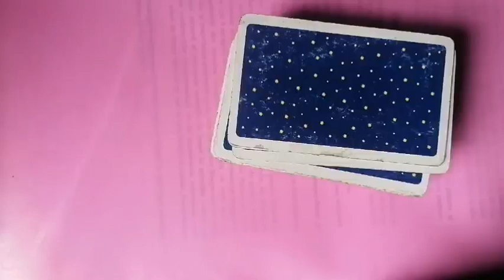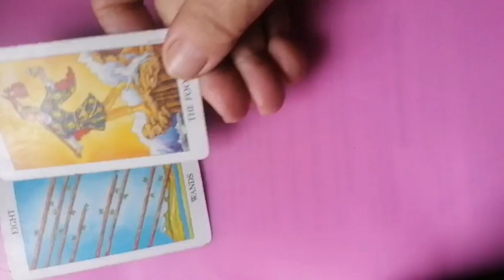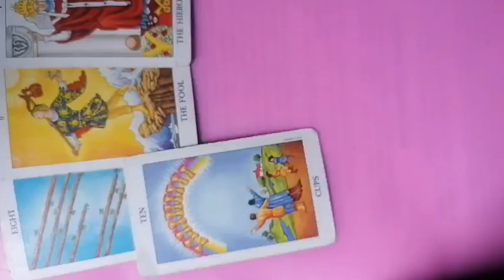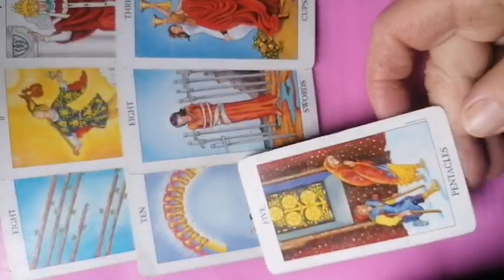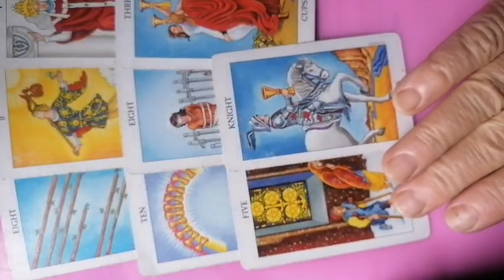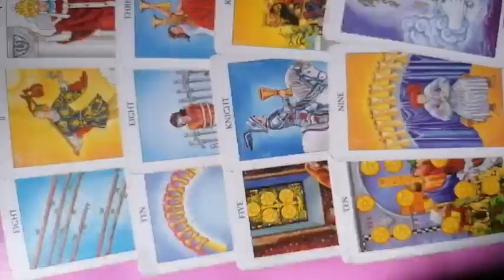LEU 16-22 ianuarie 2023